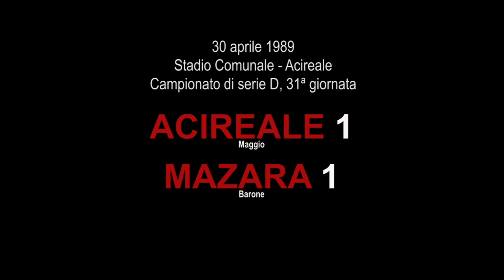30 Aprile 1989, campionato di Serie D. Acireale 1 - Mazara 1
30 aprile 1989 - Stadio Comunale - Acireale
Campionato di serie D, 31ª giornata
ACIREALE 1 (Maggio)
MAZARA 1 (Barone)

Immagini: Teletna - Sportdomenica

Audio: Tarkovskij - Uplacore
Archivio Documentale: Dario Leonardi
Acquisizione/Editing: Michele Alì

Acireale     30  Aprile1989
Acireale      5   Gennaio  2023